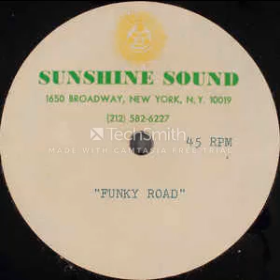The Invitation "Funky Road"